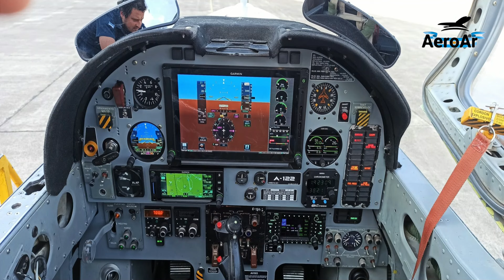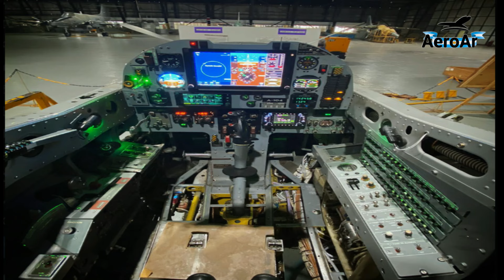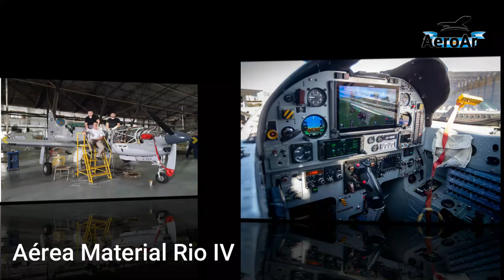Actualización y entrega ( próximamente ) de otro EMB 312 TUCANO, para la F A A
Próximo a recibir otro Tucano actualizado para la Fuerza Aérea Argentina, actualizamos y recordamos en que consiste la misma.